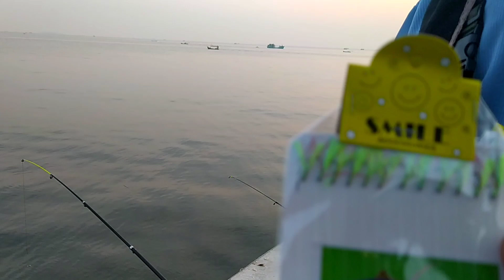Ngotrek Seru‼️Membludak‼️Ramai kayak pasar tumpah | Mancing di Muara Baru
Halo pemirsa ...

Apa kabarnya pemirsa ? Semoga bahagia, sehat, panjang umur, banyak rezeki, sukses selalu, kuat dan tetap semangat, bisa mancing terus dan strike bertubi-tubi 🎣, amin

Pada video kali ini saya coba memberikan video liputan mancing di Dam Hijau Muara Baru Jakarta Utara pada hari Minggu, 13 Agustus 2023. Semoga infonya bisa memberikan manfaat kepada semua yang ingin mancing disini.

Oke seperti apa keseruan mancingnya yuk kita lihat videonya dan kita saksikan ... ini dia!!!
Jangan lupa kopi dan gorengannya ya 🤭😁

bagan syamsul muara kamal,
mancing bagan muara kamal,
bagan muara kamal,
bagan samsul kronjo,
mancing bagan samsul pulo cangkir,
bagan kamal muara,
mancing di bagan samsul,
mancing bagan kamal terbaru,
muara kamal,
mancing bagan jakarta utara,
kamal muara jakarta utara,
spot mancing bagan di muara kamal,
mancing bagan muara tawar,
mancing bagan muara baru,
muara kamal wangi,
mancing bagan bkt marunda
spot mancing muara kamal,
spot mancing di kamal muara,
spot mancing muara tangerang,
spot mancing muara baru,
spot mancing muara karang,
mancing di muara kamal,
spot mancing muara beting,
spot mancing muara angke,
mancing muara tawar bekasi,
spot mancing muara di jakarta,
mancing di stadion kamal terbaru,
mancing di muara tawar bekasi,
lokasi mancing muara baru,
spot mancing stadion kamal
spot mancing muara gembong,
spot mancing muara baru terbaru
tempat mancing muara baru
bagan pertamina ikan kerapu,
mancing baga syamsul,
bagan samsul kamal,
bagan samsul kronjo,
bagan samsul,
bagan samsul pulau cangkir,
bagan samsul pertamina,
mancing bagan samsul,
samsul bagan kamal,
bagan datuk syamsul iskandar,
shamsul bagan datuk,
bagan indonesia,
bagan klasik pertamina
mancing kacang2,
mancing kacang kacang,
mancing kacangan,
mancing ikan kacang kacangan,
mancing ikan kacangan,
a mancing,
do.a mancing,
do a mancing ikan,
d'mancing,
i mancing,
mancing kepri,
mancing plung nyut,
yt mancing,
mancing baronang ngoyor,
mancing santolo,
mancing baronang